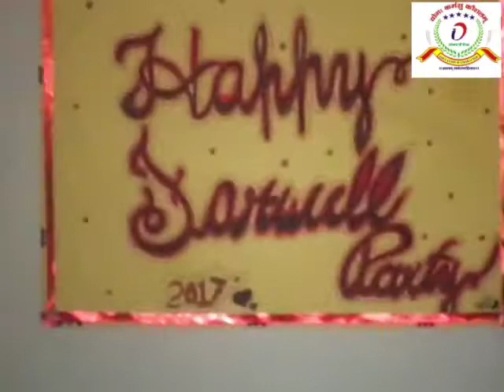Farewell Party first Batch